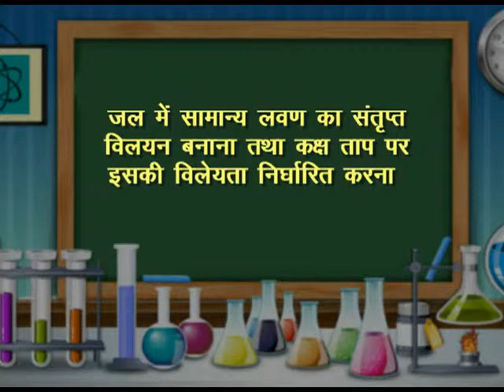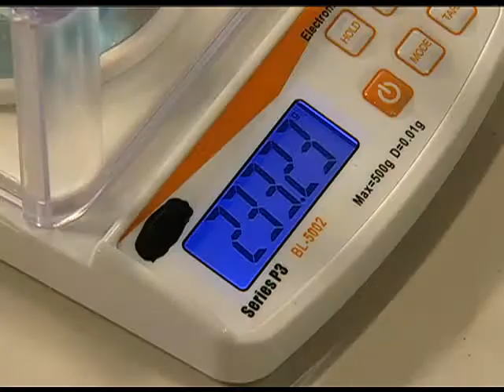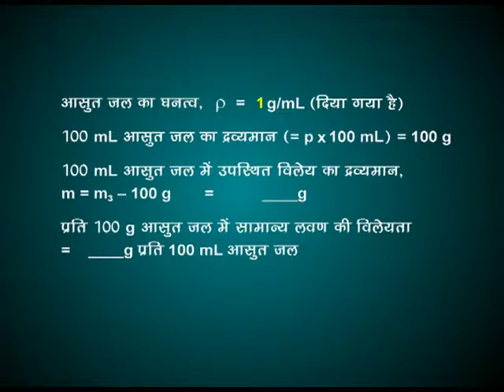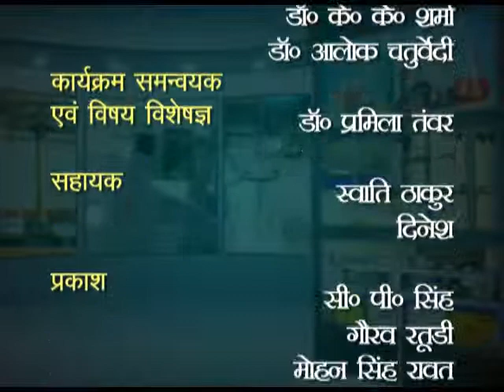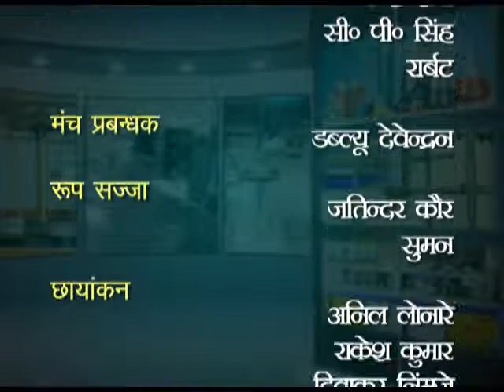Jal main Samanya Lavan ka Santript Viliyan Banana tatha Kaksh